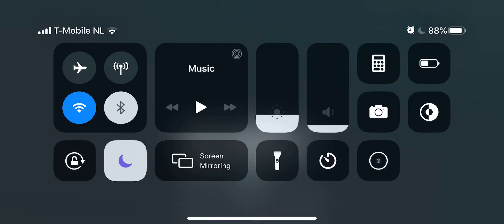FIFA Mobile Division Rivals Fieffield